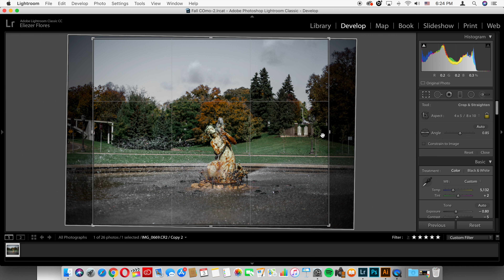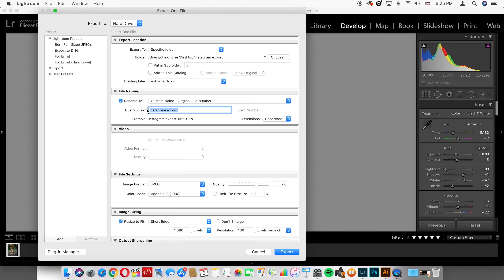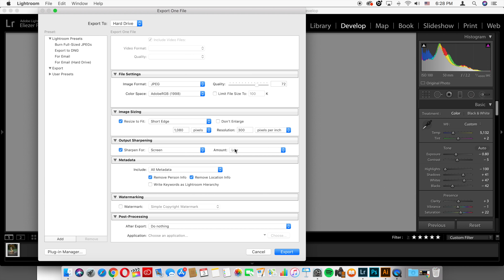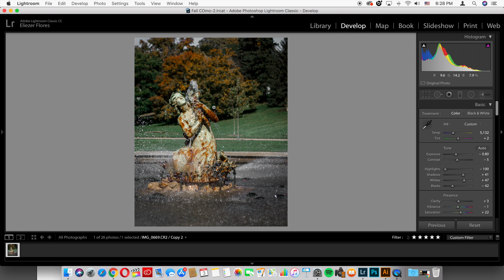COMO EXPORTAR DE LIGHTROOM PARA INSTAGRAM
EXPORTA CON MEJORES RESULTADOS EN ADOBE LIGHTROOM PARA INSTAGRAM
HOLA, en este video les voy a compartir como exportar una foto de Adobe Lightroom para instagram.